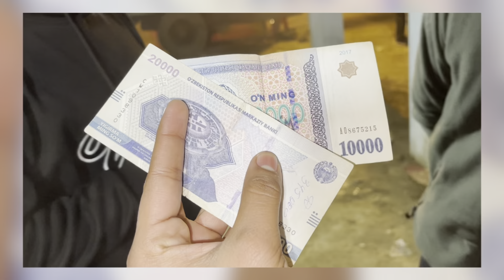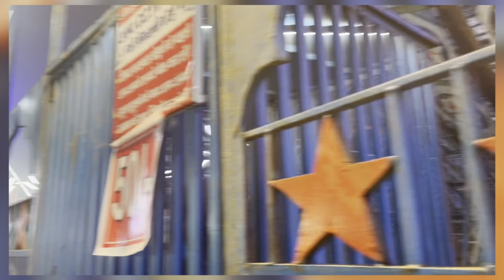Australia 🇦🇺 ki currency sae India 🇮🇳 mae jhulae jhulae😎